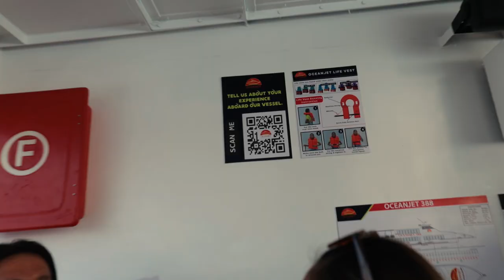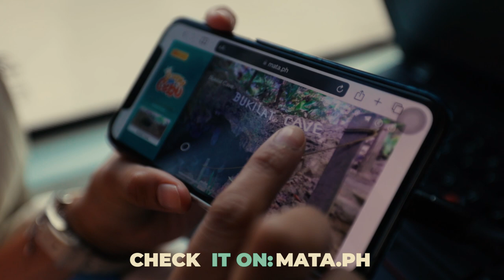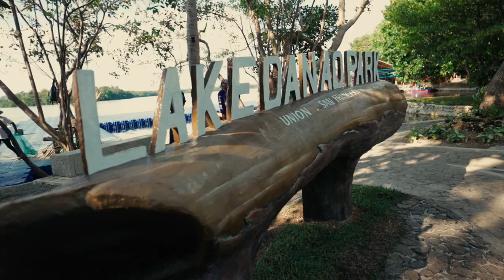WE TOURED CAMOTES USING VIRTUAL MAP!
Yes! this is an amazing collab between one of the leading virtual maps creator and the number one tourism organizations unde DOT. And I am grateful to be part of it. Boom!